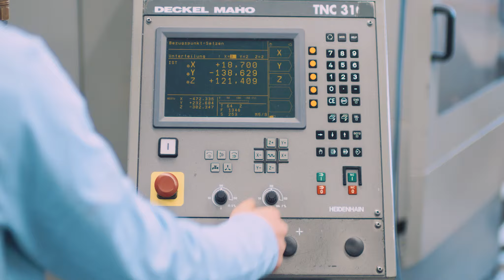Kinospot STIWA Group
produziert von:
OBSCURA film